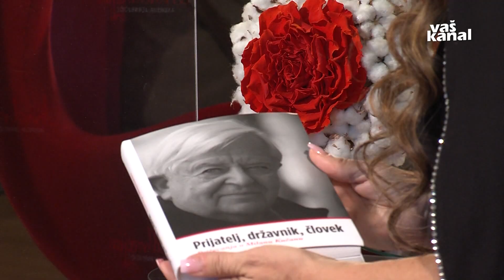Zajtrk PR' Andreji - Milan Kučan, 17. september 2021